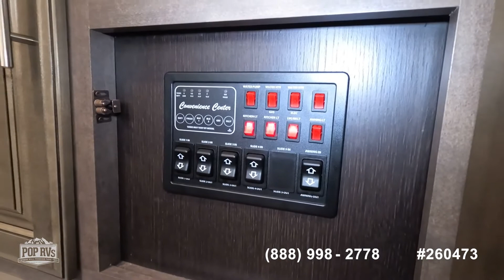[SOLD] Used 2018 Cruiser 347MD in Pomona, California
2019 Sandpiper 379FLOK in Rosamond, California - $59,999

2017 Montana High Country 352RL in Peoria, Arizona - $59,500

2004 Layton 327 Rampage Toy Hauler Conversion in Silverado, California - $25,000

2013 Big Country 3450TS in El Mirage, Arizona - $37,250